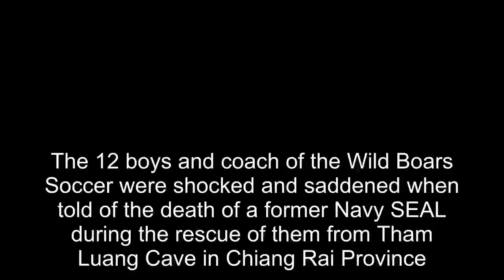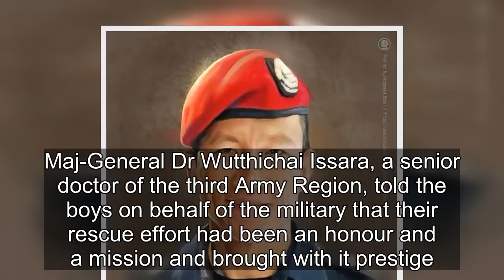Boys from Wild Boars Team Shocked and Cried after Being Told About Navy Seals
The 12 boys and coach of the Wild Boars Soccer were shocked and saddened when told of the death of a former Navy SEAL during the rescue of them from Tham Luang Cave in Chiang Rai Province.

All of the footballers cried and thanked Lt-Commander Saman Kunan for sacrificing his life to save theirs, said Dr Jessada Chokdamrungsuk the permanent secretary for the health ministry.
“The boys have promised to be good persons to honour Lt-Commander Saman,” Jessada said, adding they wrote their condolences on a drawing of Saman and stood in silence.

Saman, then a former Petty Officer First class, collapsed and died on July 6 during the operation to help secure the 12 Mu Pa Academy football team members and their assistant football coach from the cave where they had been trapped since June 23.

Lt-Commander Saman Kunan was the only casualty in the operation.

He was posthumously promoted to Lieutenant-Commander by His Majesty the King on Saturday to honour his sacrifice.
Dr. Jessada said the doctors allowed the boys’ families to inform them about Saman’s death on Saturday after their physical and mental health had largely improved to a satisfactory level.

The last boys and the assistant coach were evacuated from the cave on July 10, capping off a daring three-day operation. They were placed under medical care, including health check-ups, at Chiangrai Prachanukroh Hospital.

They were found to be weak and suffering from exhaustion after 10 days inside the cave without food before being discovered.

Dr. Jessada said the boys were under the close watch of psychiatrists and psychologists when informed of the news about Saman.

Maj-General Dr Wutthichai Issara, a senior doctor of the third Army Region, told the boys on behalf of the military that their rescue effort had been an honour and a mission and brought with it prestige.

The permanent secretary revealed that the first four boys to be rescued and admitted to hospital on July 8 had returned to generally normal health and had no signs of flu or other contagious diseases. Two of them diagnosed with lung infections had improved under a week-long regime of antibiotics.

The general health of the second group of four admitted to hospital on July 9 was similar to the first group.

The last group of five footballers was also generally healthy and had no contagious diseases. Some who had ringing in their ears were improving.

Earlier reports revealed that the boys are scheduled to be discharged from the hospital on Thursday.